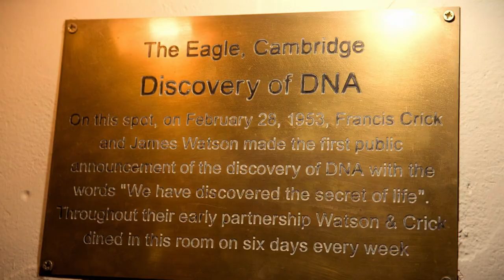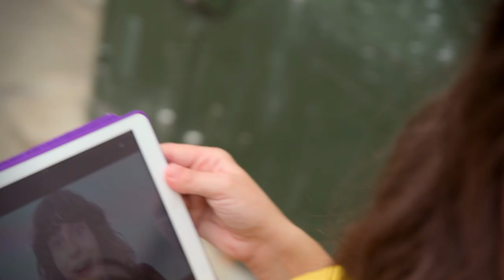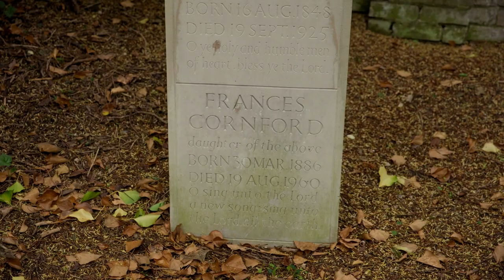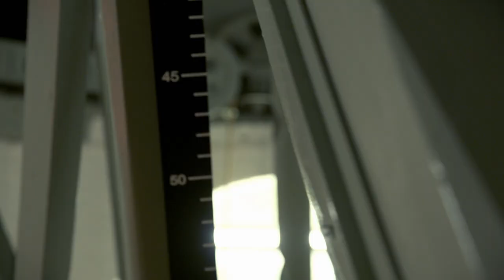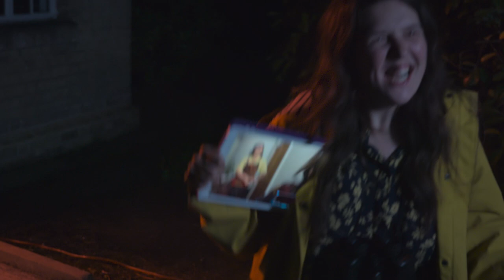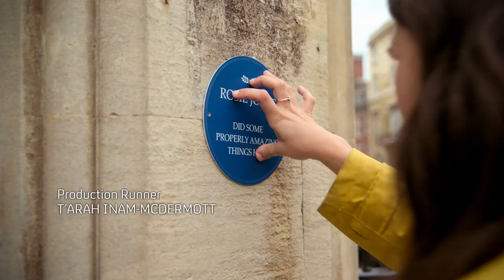Mission: Accessible | Rosie Jones and Ashley Storrie Find Their Genius in Cambridge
Dextra's autism and ADHD can make going on city breaks very difficult. Can Rosie Jones and Ashley Storrie help them plan an unforgettable accessible trip to Cambridge?